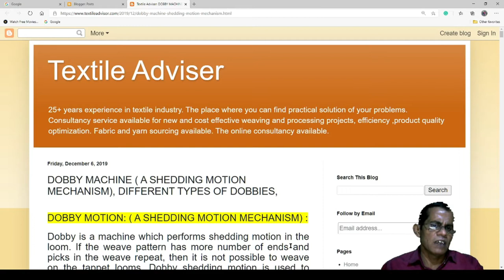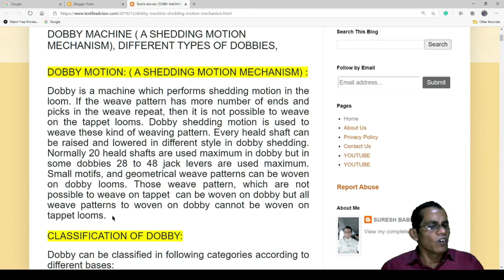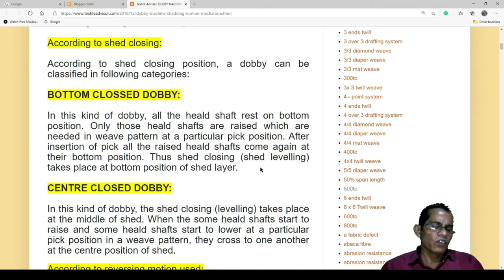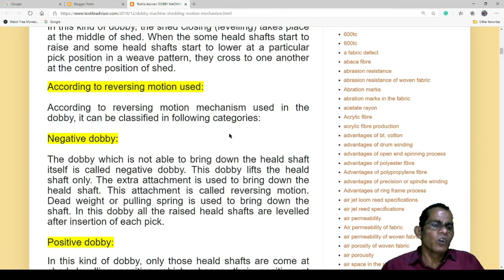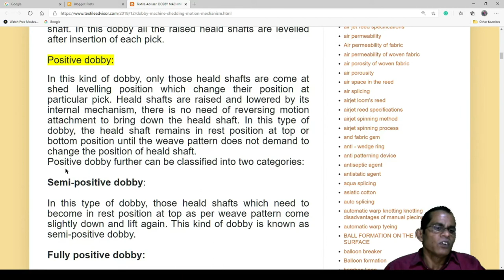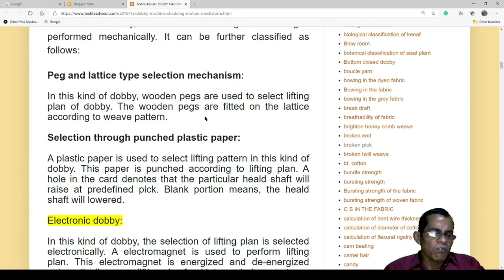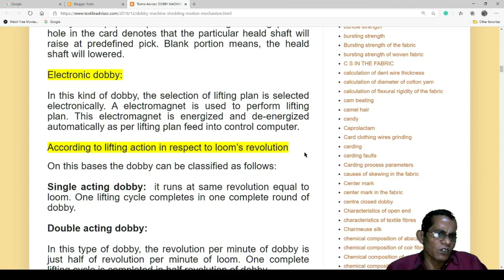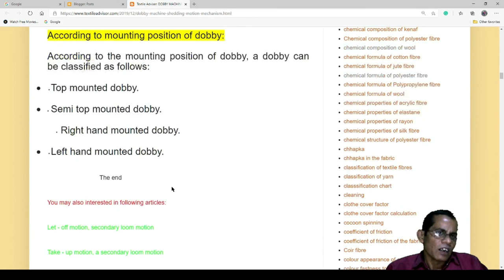Dobby shedding motion l Different types of dobbies l Classification of dobbies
DOBBY MOTION: ( A SHEDDING MOTION MECHANISM) :

Dobby is a machine that performs shedding motion in the loom. If the weave pattern has more number of ends and picks in the weave repeat, then it is not possible to weave on the tappet looms. Dobby shedding motion is used to weave these kinds of weaving patterns. Every heald shaft can be raised and lowered in different styles in dobby shedding. Normally 20 heald shafts are used maximum in dobby but in some dobbies, 28 to 48 jack levers are used maximum. Small motifs and geometrical weave patterns can be woven on dobby looms. Those weave patterns, which are not possible to weave on tappet can be woven on dobby but all weave patterns woven on dobby cannot be woven on tappet looms.

CLASSIFICATION OF DOBBY:

Dobby can be classified in following categories according to different bases:

·       * According to shed closing.

·      * According to reversing motion used.

·      * According to selection mechanism used.

·    *According to lifting action in respect of loom’s revolution.

According to shed closing position, a dobby can be classified in the following categories:

BOTTOM CLOSED DOBBY:

In this kind of dobby, all the heald shafts rest on the bottom position. Only those heald shafts are raised which are needed in the weave pattern at a particular pick position. After insertion of pick, all the raised heald shafts come again at their bottom position. Thus shed closing (shed levelling) takes place at the bottom position of the shed layer.

CENTRE CLOSED DOBBY:

In this kind of dobby, the shed closing (levelling) takes place in the middle of the shed. When some heald shafts start to raise and some heald shafts start to lower at a particular pick position in a weave pattern, they cross to one another at the centre position of the shed.